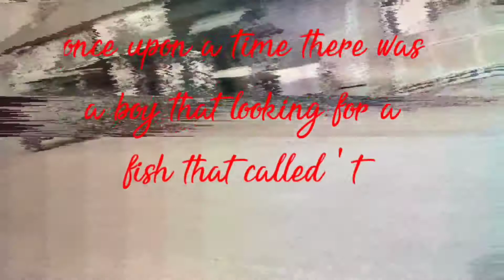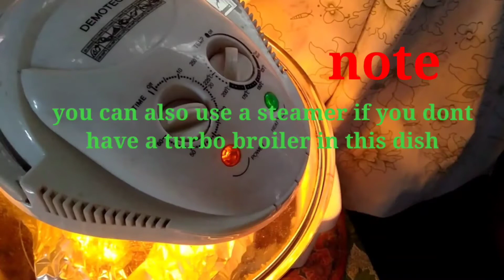paano magluto ng pinaputok na tilapia steamfish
pinaputok na tilapia (steam tilapia)